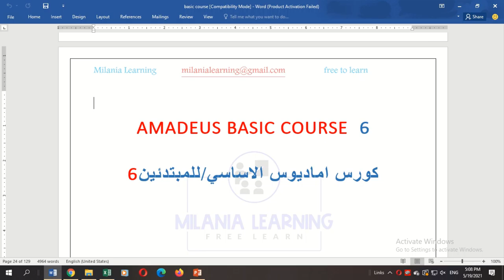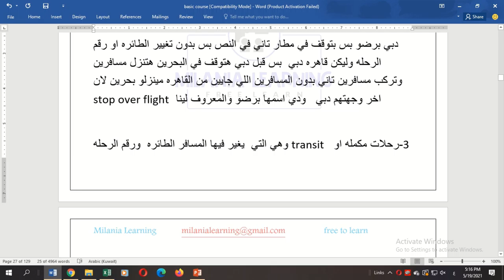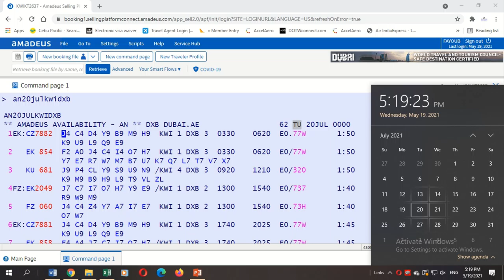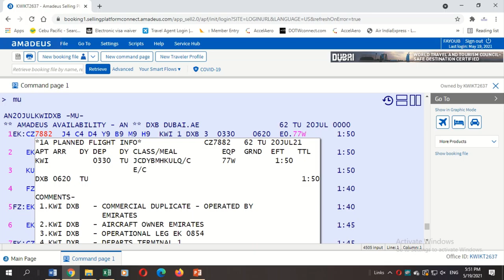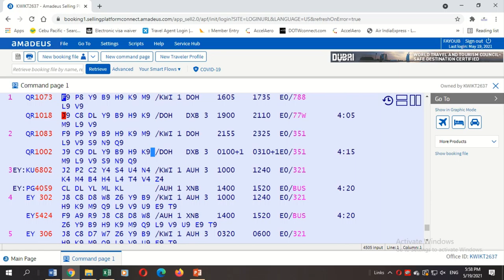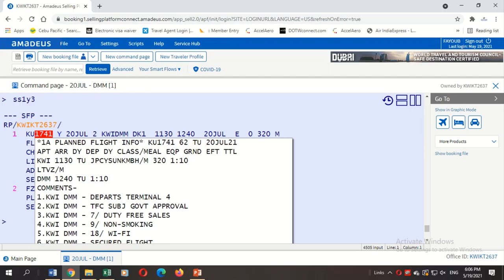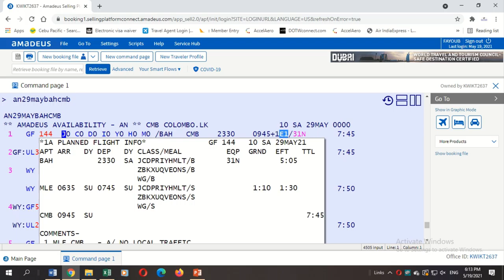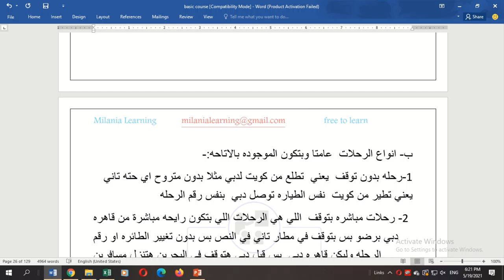دورة اماديوس للمبتدئين6/الامكانيه وانواع الرحلات